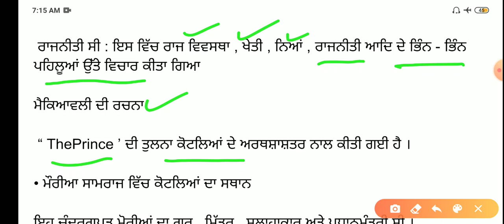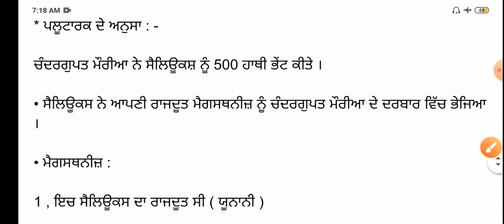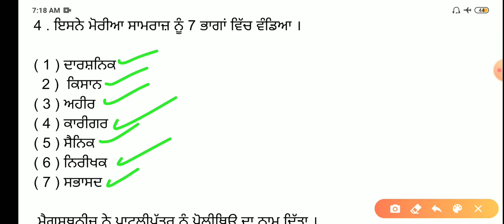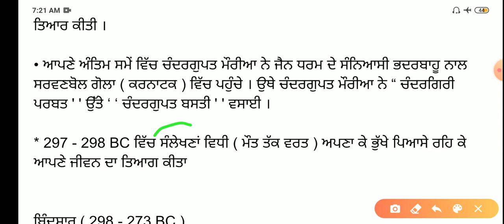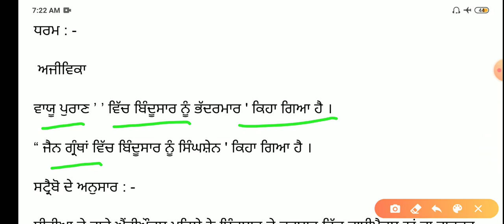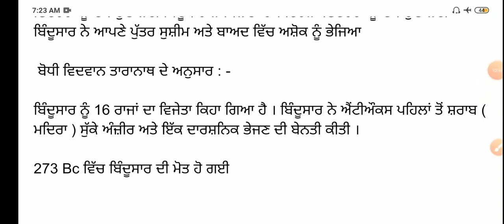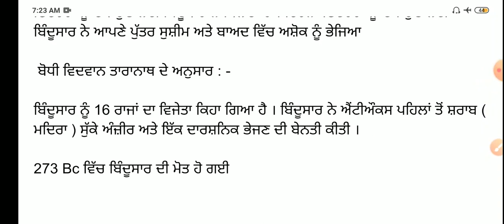Master Cadre History ! Empire of Moria Chandragupta Maurya ਮੋਰੀਆ ਸਾਮਰਾਜ - ਚੰਦਰਗੁਪਤ ਮੋਰੀਆ , ਬਿੰਦੂਸਾਰ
ਮਾਸਟਰ ਕੈਡਰ ( ਸਮਾਜਿਕ ਸਿੱਖਿਆ ਅਤੇ ਹਿਸਟਰੀ )ਦੇ ਬਾਕੀ ਭਾਗ ਲਿੰਕ ਖੋਲ ਕੇ ਵੇਖੋ ਜੀ  👇👇👇👇